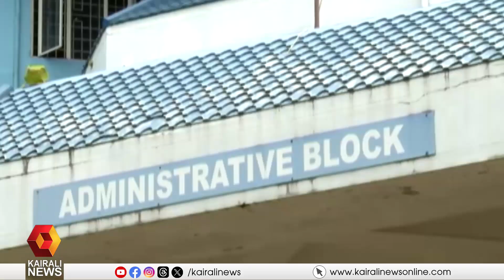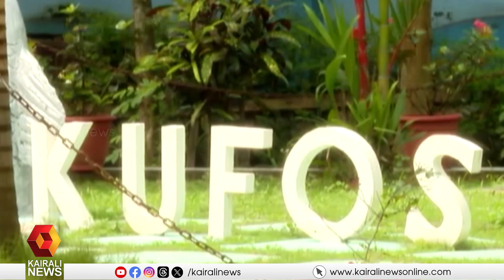ലേഡീസ് ഹോസ്റ്റലിൽ ഒളിക്യാമറ; നടപടിയെടുക്കണമെന്ന ആവശ്യവുമായി വിദ്യാർഥികൾ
എറണാകുളം കുഫോസിലെ ലേഡീസ് ഹോസ്റ്റലിൽ ഒളിക്യാമറ കണ്ടെത്തിയ സംഭവം; നടപടിയെടുക്കണമെന്ന ആവശ്യവുമായി വിദ്യാർഥികൾ
The incident where a hidden camera was found in a ladies hostel in Kufos, Ernakulam; Students are demanding action